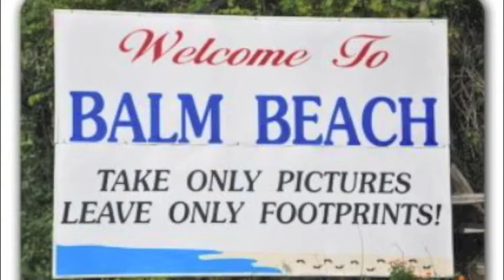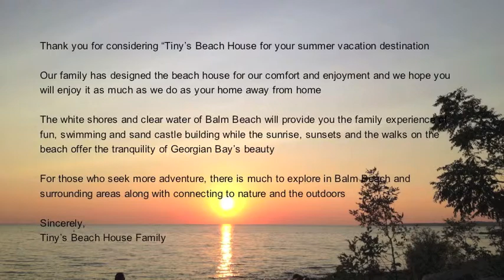Tinys Beach House - (Promo Video) *EXTRA*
FIRST TIME ON THE RENTAL MARKET... Located 90 minutes from GTA...Tiny's Beach House
This wonderful, newly renovated beach house is located at Balm Beach with gorgeous views of the beach and Georgian Bay.

The air-conditioned beach house offers:
• 3 bedrooms sleeping 6 max or 8 with pull out couch. All bedrooms have a perfect panoramic beach view
• 1st & 2nd bedrooms have comfortable new queen size beds with dressers
• 3rd bedroom offers 2 twin beds with dresser
• New 4 pc Bathroom
• Living room has a pull out couch that sleeps 2
o Electric fireplace
o 55" smart, LED 3D TV
o Unlimited Wi-Fi with Netflix
o DVD player with library of variety of movies
o Wii console and games
o Variety of board games including chess and backgammon
• Office space available
• Dining room seats 6 with extension piece available to accommodate 8. Extra chairs are also included
• Kitchen includes new stainless steel appliances
o French door refrigerator with bottom mount freezer
o Full size convection self-cleaning stove with over-mount hood range/microwave with exhaust
o Stainless steel double sink
o Hot & cold commercial bottom loading self-cleaning water cooler
o KEURIG K-cup coffee maker/multi-cup coffee maker
o Toaster
o All kitchen necessities (utensils, pots, pans, cutlery, dishes, glasses, etc.)
• Outdoors living space is a perfect setting over looking the beach and offers
o A 6 burner stainless steel BBQ
o Table and chairs with sun umbrella
o Outdoor lounge space for entertainment
o Fire pit with Muskoka chairs
• 4 beach chairs, umbrella and a shade tent for use on the beach
• Parking is available for 4 cars
• Shopping and entertainment is available in Balm Beach or the box stores of Midland/Penetanguishene

Linens and towels are not included!!!
Blankets and pillows will be provided

RENT Tiny's Beach House NOW and enjoy beach, surf, sunsets and relaxation at popular Balm Beach!

SPRING @ $1,000 PER WEEK SATURDAY TO SATURDAY
May 1 to June 14, 2014
May Long Weekend - 3 days at $750

SUMMER @ $1300 PER WEEK SATURDAY TO SATURDAY
June 14 to September 6 , 2014

FALL @ $1,000 PER WEEK SATURDAY TO SATURDAY
September 6 - October 31, 2014
THANKSGIVING WEEKEND @ $750

Please note that there are no pets allowed and the cottage is non-smoking!

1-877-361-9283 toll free